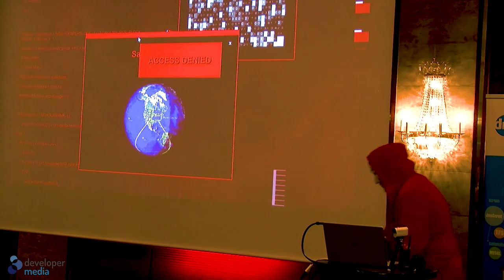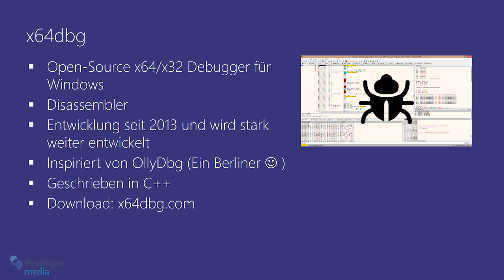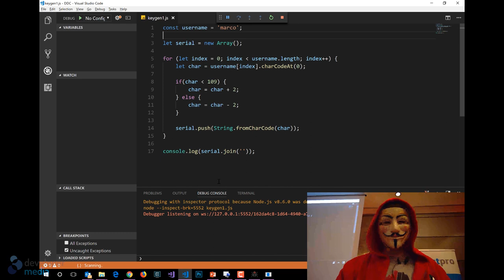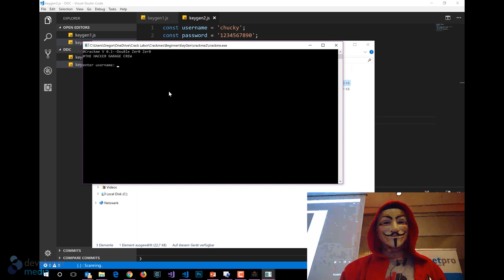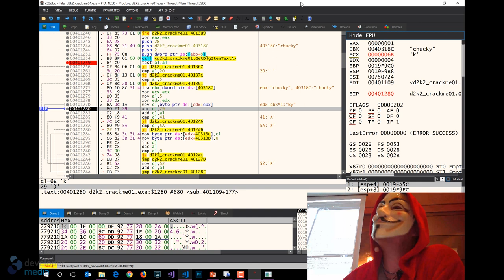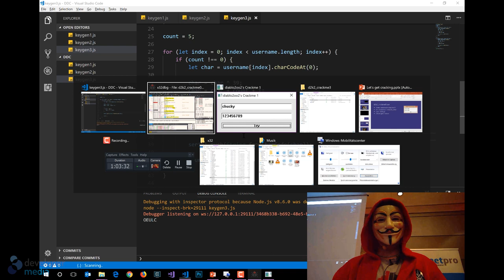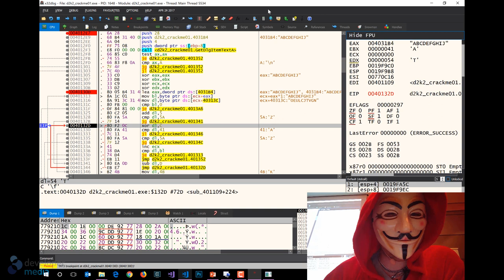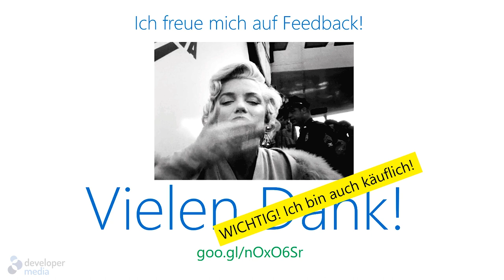Let´s get cracking - Wir schreiben einen Key-Generator… (Reverse Engineering)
Bei der Abendveranstaltung der .NET Developer Conference 2017 in Köln, wurde gezeigt, wie einfach eine Software mittels Reverse Engineering Techniken geknackt wird. Nach einer kleinen Einführung wird ein Übungsprogramm (CrackMe) Schritt für Schritt analysiert und ein eigener Key-Generator geschrieben. Dabei gilt ganz klar Ethical Hacking! Wir möchten mit diesem Wissen niemanden schaden, sondern lernen, wie wir unsere Software selbst gegen Hacker wappnen können.